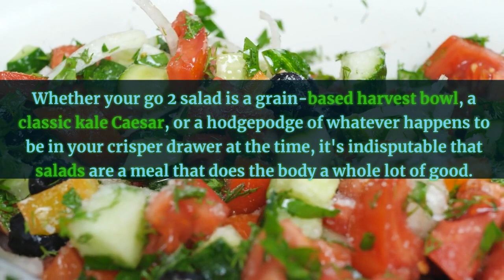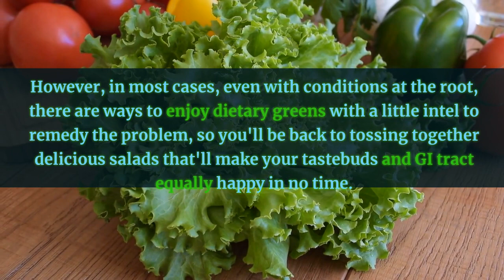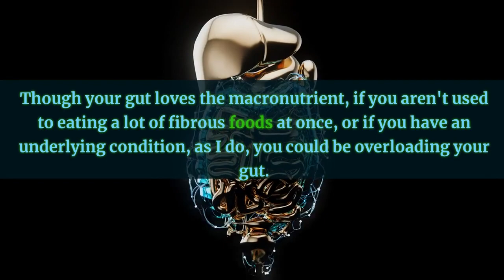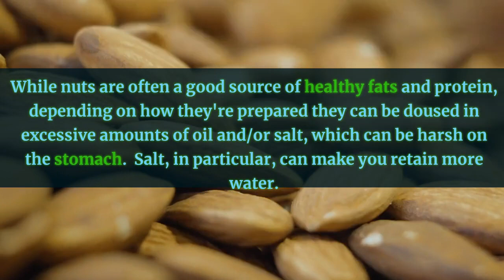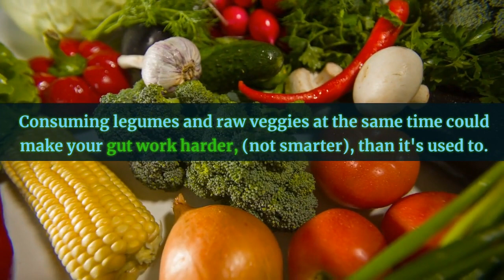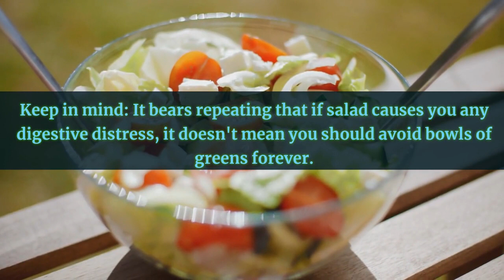𝐈𝐬 𝐄𝐚𝐭𝐢𝐧𝐠 𝐒𝐚𝐥𝐚𝐝𝐬 𝐂𝐚𝐮𝐬𝐢𝐧𝐠 𝐘𝐨𝐮 𝐆𝐚𝐬𝐭𝐫𝐢𝐜 𝐃𝐢𝐬𝐭𝐫𝐞𝐬𝐬? 𝐇𝐨𝐰 𝐭𝐨 𝐑𝐞𝐦𝐞𝐝𝐲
Diabetics and those with acid reflux, etc.are especially prone to gastric issues after eating foods high in fiber, but so are many others.
Greens are the most nutritionally dense food on the planet and benefit just about every part of the body, particularly the brain, heart, and gut.

 Although salads may be great on paper for some, it may be the root cause of some digestive discomfort for others. What gives? According to a gastroenterologist, post-salad digestive distress can be avoided and certainly isn't a reason to give up on this food type altogether by any means, especially considering that salads are an entree packed with nutrient-rich ingredients.   I hope this video gives you some tips that will help you to enjoy healthy salads again.

First things first: As with any gut health issue, it's always a good idea to see your G.I. specialist to evaluate for an underlying health issue being the cause of your salad-eating distress.   However, in most cases, even with conditions at the root, there are ways to enjoy dietary greens with a little intel to help.

There are good products, there are great products and there are LiveGood products.

With a commitment to helping people, LiveGood brings you the most advanced nutritional supplements on the market, made with only the purest, highest quality, results-driven ingredients on the planet, without the expensive pricing mark-ups of other companies.  Its mission is to get people healthy and stay healthy, affordably.
Third party independently tested for purity and efficacy.

Join the new movement to affordable health supplements by becoming a LiveGood member today
Access wholesale prices for $9.95/month or $100 annually (20% savings).